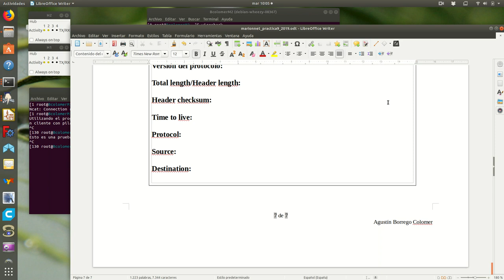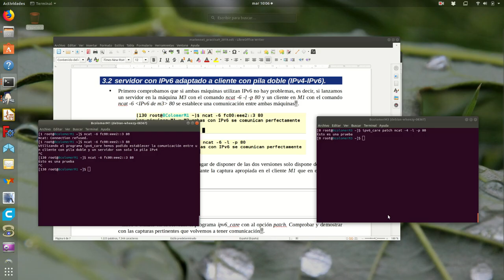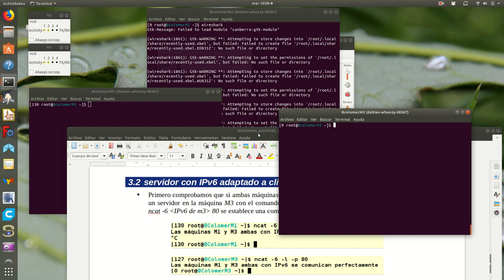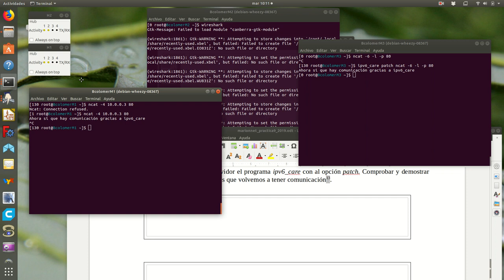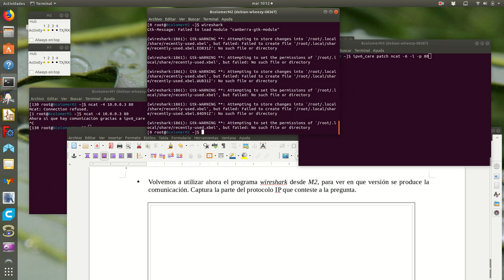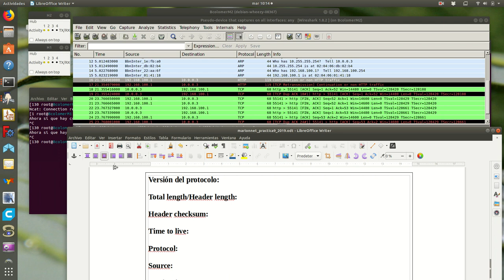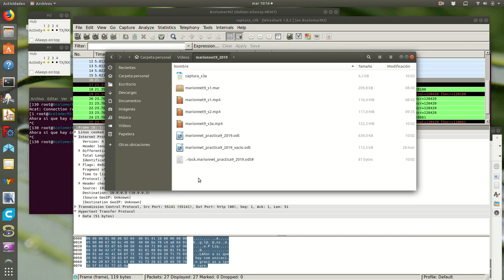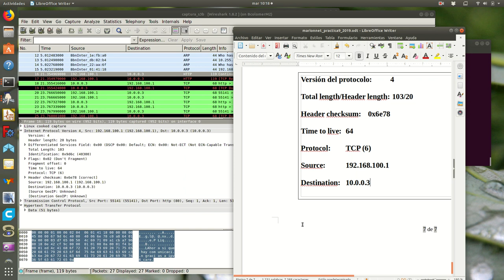Marionnet9_s3b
Sección 3.2 de la práctica 9 de Marionnet